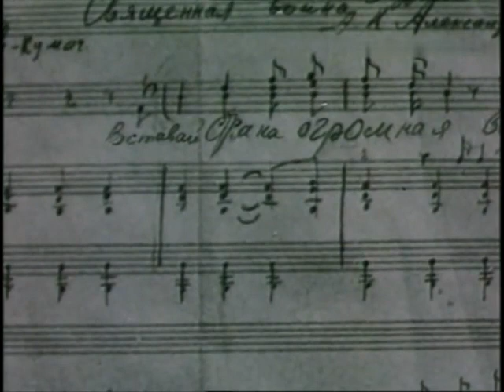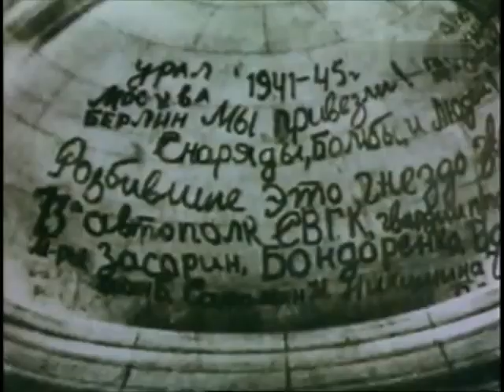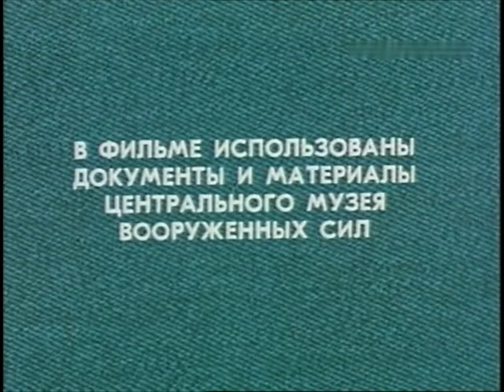Anthology of Soviet Song 1975 (Original USSR TV Broadcast)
Anthology of Soviet Song, 1975, a terrific collection of the Most Popular Songs of the war years in the USSR, 30 years after the end of World War II.